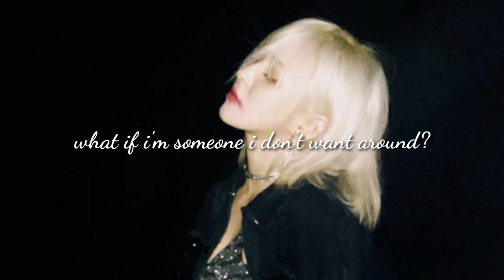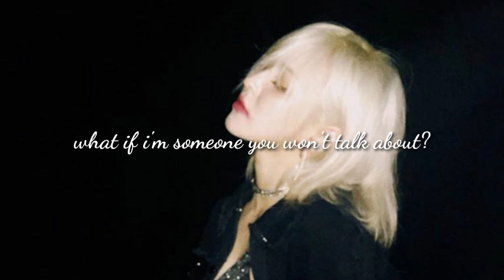[LYRICS] Red Velvet's WENDY - Falling (Harry Styles)